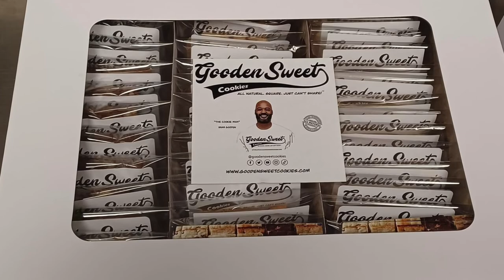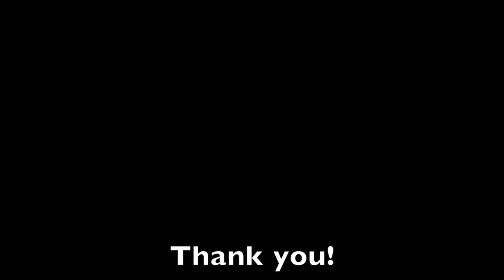GoodenSweet Cookies - Meet Sean Gooden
Sean Gooden, a third-generation Austinite, starting making and selling cookies in high school. The push to make this his full-time gig came in a roundabout way from his brother. Watch to find out what the final push was and how these cookies came to be! Also, why are they square?

for all flavor, gluten-free, and delivery options!

There's also the option to check out the shared kitchen space and the food options there